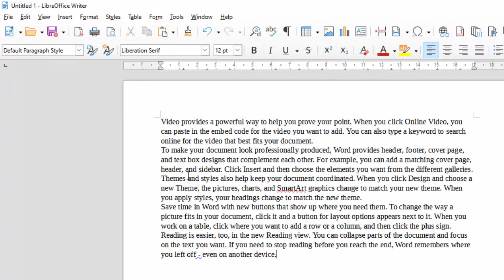Short cut key in Libre office Writer@COMPUTEREXCELSOLUTION